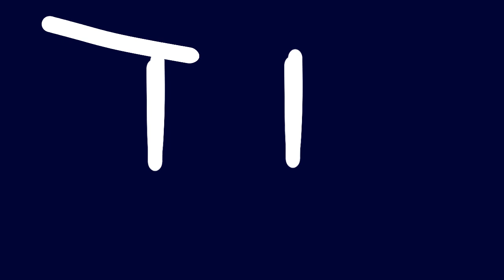Boredom | BFC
not great at writing :3

Palm Tree, FPT by Me

All voices by Me

I forgot to add music sorry :(